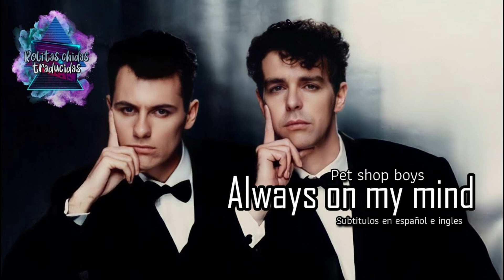party mix GG